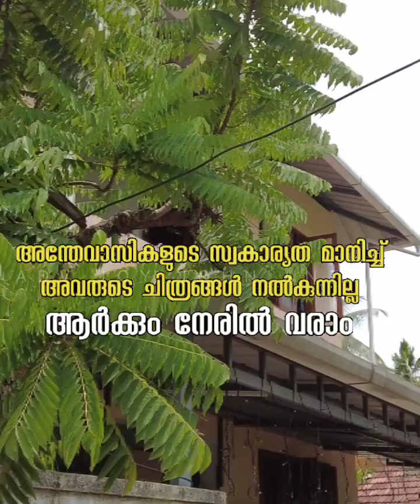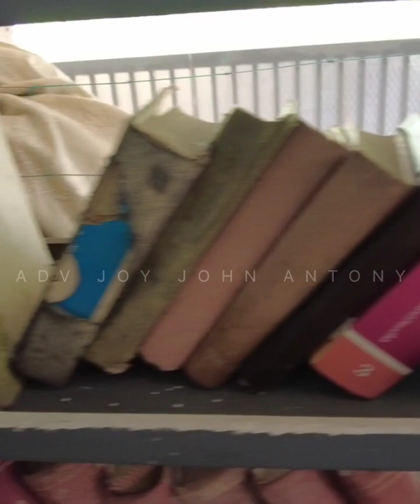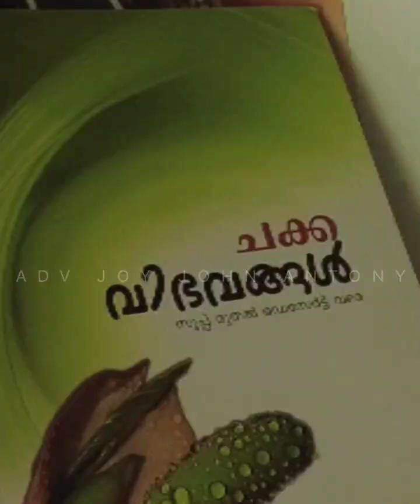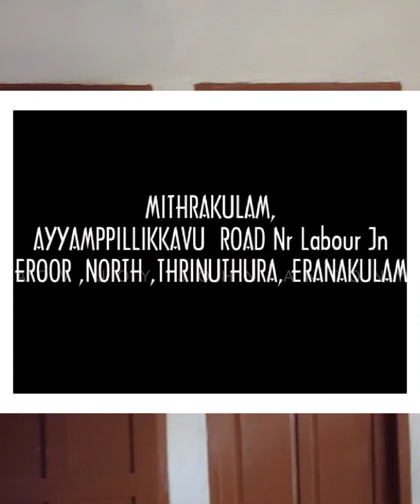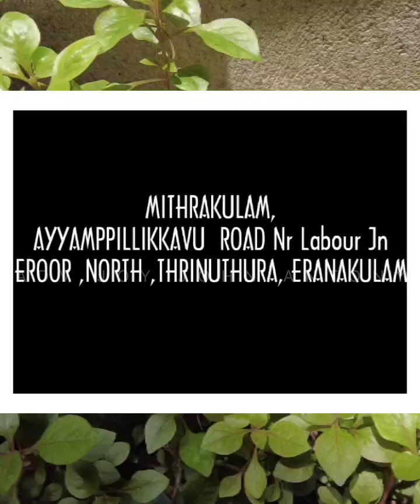കൊച്ചിയിൽ ഇനി ധൈര്യം ആയി unmarried couples ന് ഒത്ത് കൂടാം transgenders ന് അഭയം,വാർദ്ധക്യം ആഘോഷിക്കാം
അവിവാഹിതരായ സ്ത്രീ പുരുഷന്മാർക്ക് ഒരുമിക്കാൻ , ഐഡൻ്റിറ്റി ക്രൈസിസ് നേരിടുന്നവർക്ക് ,അഭയമില്ലാത്തവർക്ക്, വാർദ്ധക്യ സഹജമായ ഒഴിവാക്കപെട്ടവർക്ക് അഭയം നൽകാൻ ഒരു കൊച്ചു കൂട് കൊച്ചിയിൽ
മിത്രകുലം കമ്യൂൺ life
സദാചാര ചൊറിച്ചിൽ തുടങ്ങും മുൻപ് മുഴുവൻ കേൾക്കുക